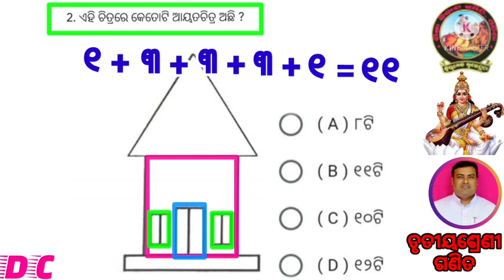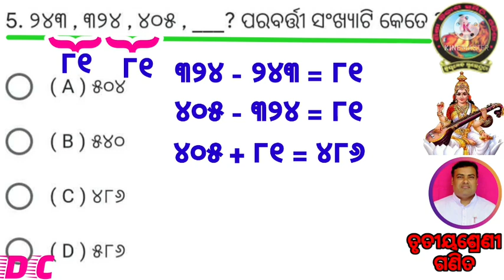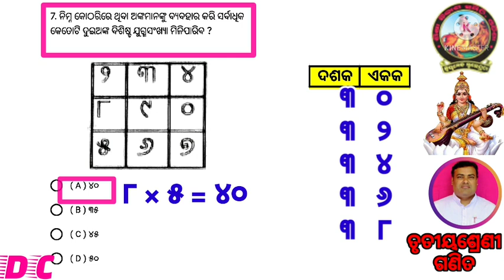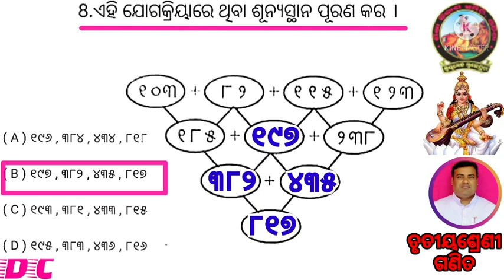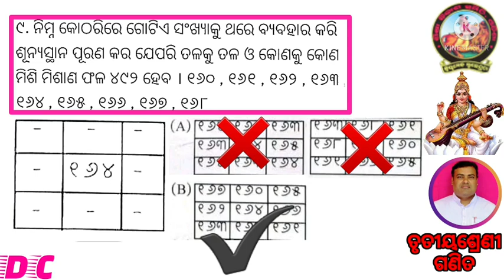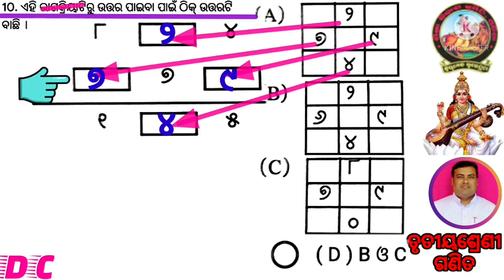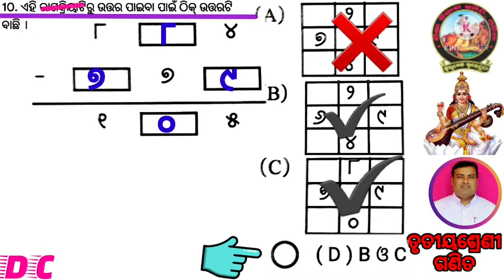ତୃତୀୟ ଶ୍ରେଣୀ, ଶ୍ରୀ ଭାରତୀକୃଷ୍ଣ ଗଣିତ ପ୍ରତିଭା ପରୀକ୍ଷା - ୨୦୨୧, ୧ ନମ୍ବରରୁ ୧୦ ନମ୍ବର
Class - III, Sri Bharatikrushna Ganita Pratibha Exam. - 2021, 1 no. to 10 no.